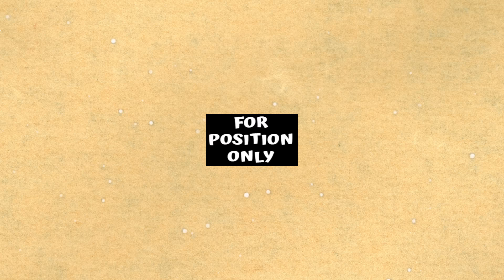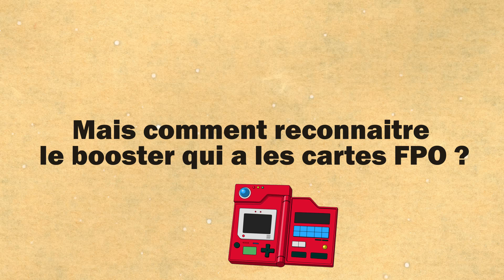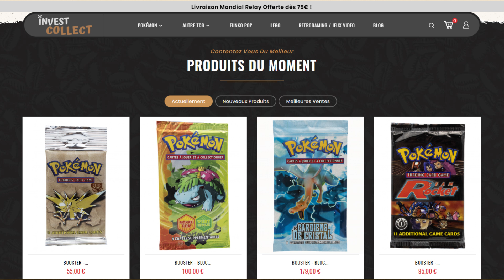Qu'est ce qu'une carte Pokemon FPO ? - Explication Pokemon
Yo ! Je reprends un peu ce style de vidéo avec le retour des explication Pokémon. Aujourd'hui parlons des cartes FPO, ces cartes peu connues en France mais pourtant ultra rare ...

Mes sources : Wikipédia et Invest Collect (Normapoke)